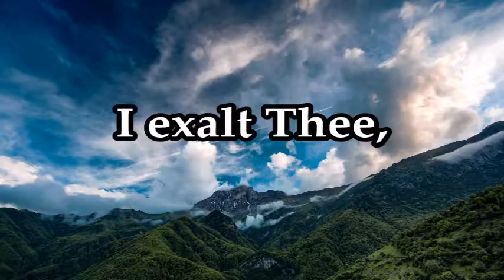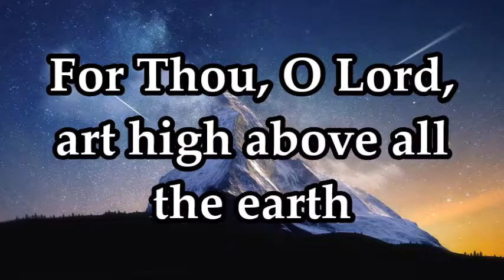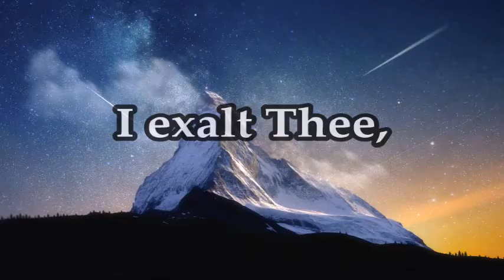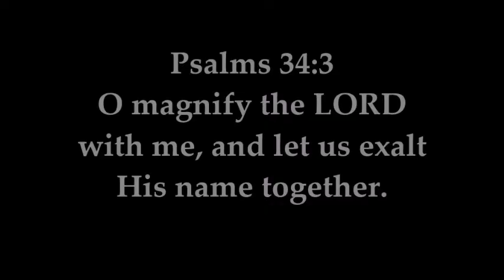I Exalt Thee HD Pete Sanchez Jr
I Exalt Thee HD
by Pete Sanchez Jr